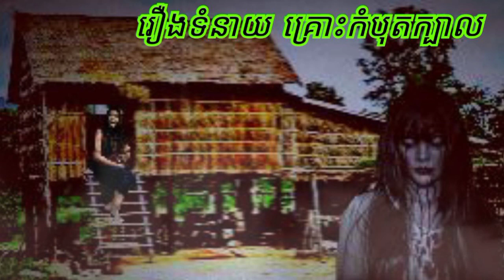រឿងទំនាយ គ្រោះកំបុតក្បាល ABA 500048385/077938522 រឿងនិទានខ្មោច រាត្រីរន្ធត់ រឿងពិតស្រុកខ្មែរ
ការ​ពិពណ៌នា
រឿងទំនាយ គ្រោះកំបុតក្បាល រឿងនិទានខ្មោច រាត្រីរន្ធត់ រឿងពិតស្រុកខ្មែរ​​ រឿងពិតភូមិខ្មែរ២ សូមគោរពជម្រាបសួរពុកម៉ែបងប្អូនជាទីរាប់អាន អេតមីនបង្កើតឆានែលថ្មីឡើង គឺដើម្បីសម្រាយសាច់រឿងពិតរបស់បងប្អូនខ្មែរ ដែលជួបសាច់រឿងរន្ធត់មិនអាចបំភ្លេចបាន ដើម្បីរក្សាទុកនិងចែករំលែកចំណេះដឹងបែបផ្លូវងងឹត និងសូមអរគុណពុកម៉ែបងប្អូនទាំងក្នុងស្រុកនិងក្រៅស្រុកដែលគាំទ្ររឿងពិតស្រុកខ្មែរ 🙏🙏🙏ABA Hou Both 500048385 អេសុីលីដា ទាន់ចិត្ត 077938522 🙏🙏🙏 ☎️ 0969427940